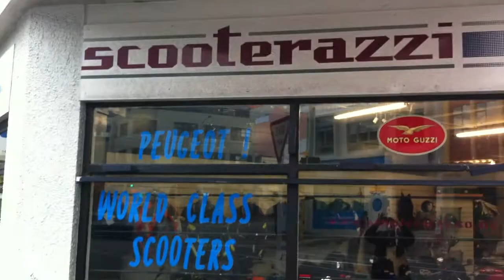Wellington's Scooter Specialist